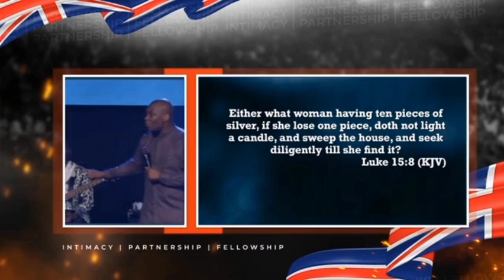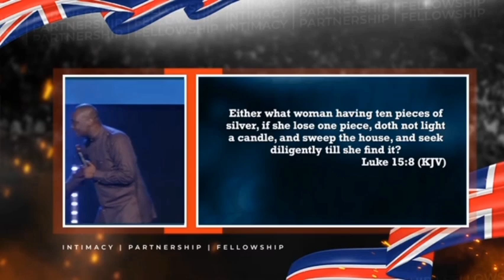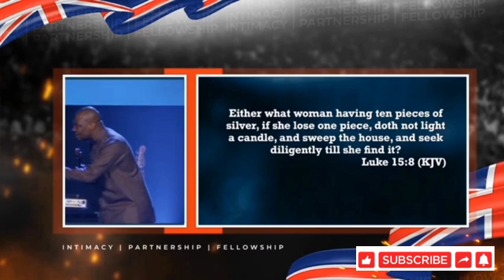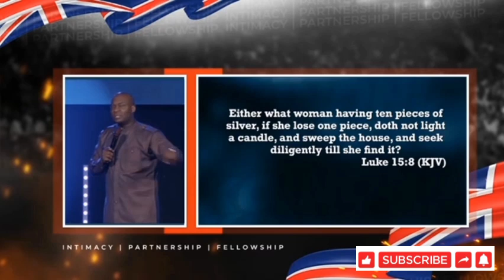UNVEILING THE MYSTERY OF LUKE 15 : 8 | THE PARABLE OF THE LOST COIN | APOSTLE JOSHUA SELMAN